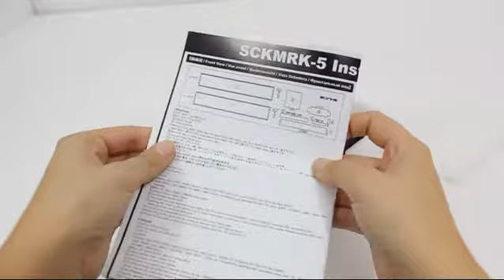Kama Rack 5 review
обзор Kama Rack 5 читайте в статье Многофункциональные панели Scythe Kama Rack 3.5 и Kama Rack 5